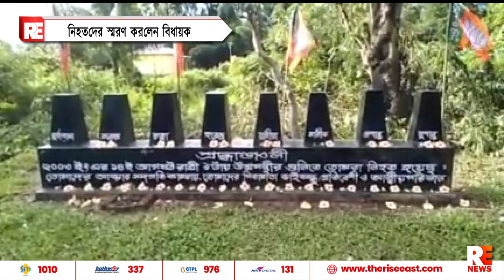নিহতদের স্মরণ করলেন বিধায়ক